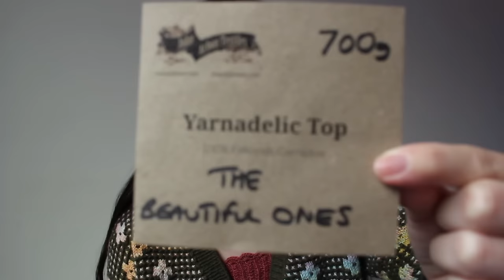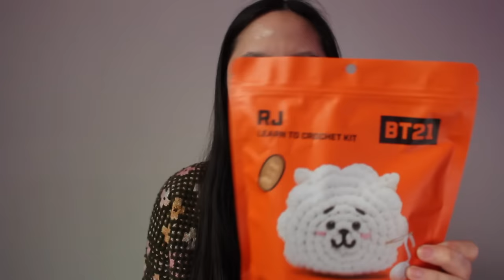arieknits Ep. 56 - Happy New Year!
✨ What I’m Wearing/Finished Objects
- Pressed Flowers Cardigan by Amy Christoffers IG: savoryknitting
    - 🧶: MC: De Rerum Natura Ulysse “Foret” CC: Handspun Superfine Merino “Paper Kites” from Nest Fiber
    - 🗒: Size 1, US 3 and US 5 needles
    - 38 in. circumference, 8 in. positive ease
- JUNO Top by Inês Oliveira IG: vertknit
    - 🧶: Explorer Knits Denali Sock “Thistle”
    - 🗒: Size 1 “Strappy Version” US 3 needles
    - 30 in. circumference, 0 in. positive ease

✨ Finished Objects
- Slightly Sassy V by Aimee Sher IG: aimeeshermakes
    - 🧶: Moon Drake Co Fuwa Fuwa “Rose Quartz”
    - 🗒: Size A, US 3 needles

✨ WIPs
- Calm Down Cardigan by Lily Kate France IG: lilykatemakes
    - 🧶: Woolberry Fiber Co Berry DK “Rabbit Rump”
    - 🗒: Size 1, US 4 and US 5 needles
- DRK Everyday Socks by Andrea Mowry IG: dreareneeknits
    - 🧶: Handspun “Desert Rose” Polwarth from 316 Dye Studio
    - 🗒: Size 7 (Women’s M)

✨ Acquisitions
- Nest Fiber Club Rambouillet “Koselig”
- Woolberry Berry Suri + Berry Merino “Sugar Cookie
- Coast to Coast New Year’s Countdown Extras
- John Arbon Textiles Yarnadelic Top 100% Falklands Corriedale “The Beautiful Ones”